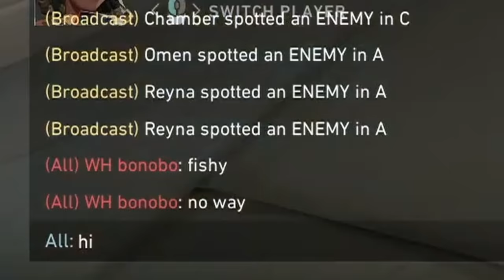I climbed to RADIANT Guardian only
My DUO DOKJA, check him out!